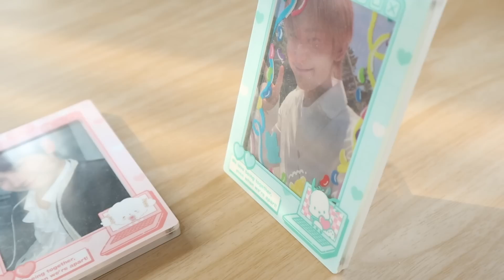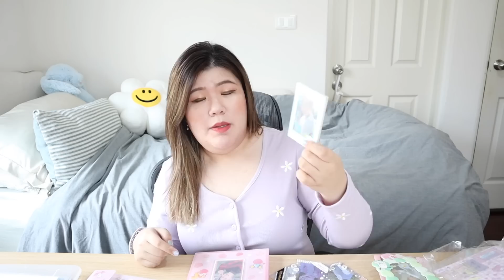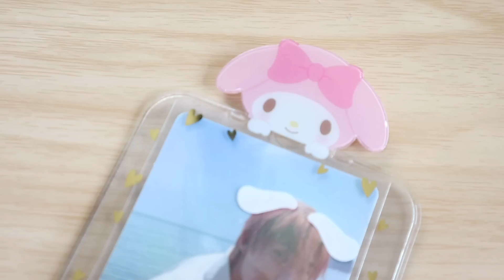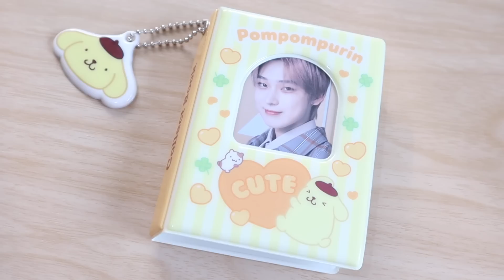เปิดกรุเฟรมการ์ด & คอลเลคบุ๊ค! จะหยุดซื้ออย่างไรหนออออ | jaysbabyfood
เก้าอี้พับได้ ไว้วางการ์ด

เว็บหลัก ๆ ของซานริโอ้

!ด้านล่างเป็นที่หาเจอในแอพต่างๆ ลองดูรีวิวเพิ่มอีกทีน้า!

เฟรมการ์ดซานริโอ้ญี่ปุ่น

เฟรมการ์ดซานริโอ้แบบขอบใหญ่

เฟรมการ์ดซานริโอ้แบบมีที่ใส่ของ

เฟรมการ์ดซานริโอ้เกาหลี Ducky World

เฟรมการ์ดแบบมีขาตั้งเกาหลี Ducky World

เฟรมการ์ดแบบบาง เกาหลี Ducky World

เฟรมการ์ดรุ่นหัวโต เกาหลี emart

คอลเลคบุ๊ค ซานริโอ้ เกาหลี Ducky World

คอลเลคบุ๊คแบบที่แจก

- Production -
✂️Final Cut Pro